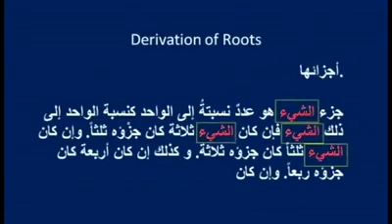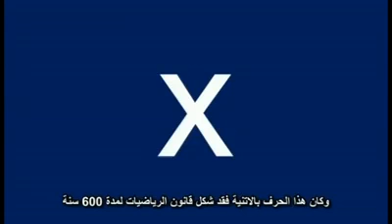من بصمات الحضارة الإسلامية في الرياضيات والحساب والمعادلات - حرف X رمز المجهول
حلقة مترجمة من برنامج التعلم الشهيد Ted